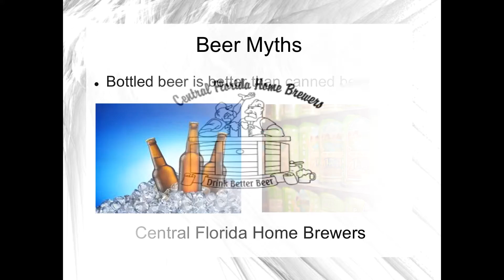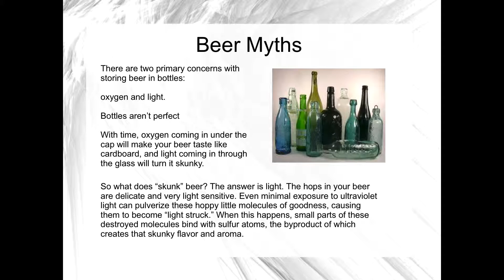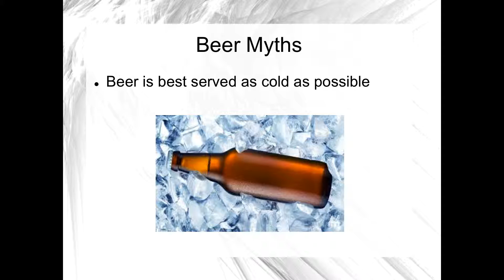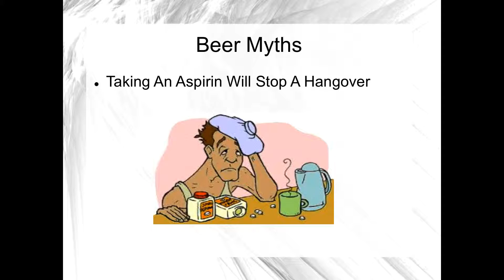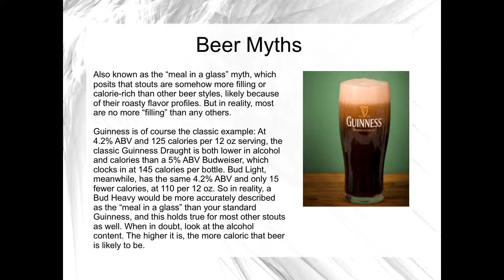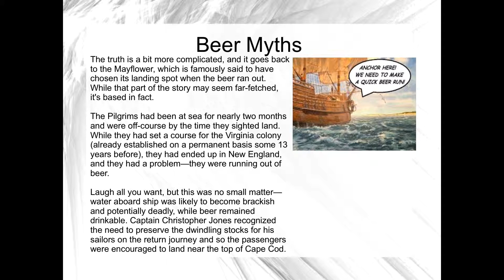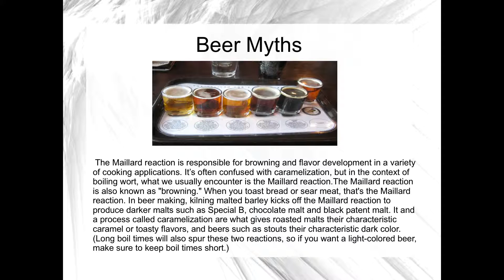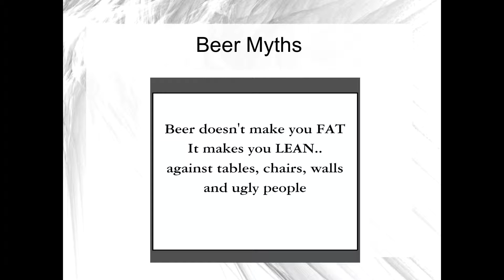March Beer School: Beer Myths by JD Hoffman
This video is about Beer Myths by JD Hoffman